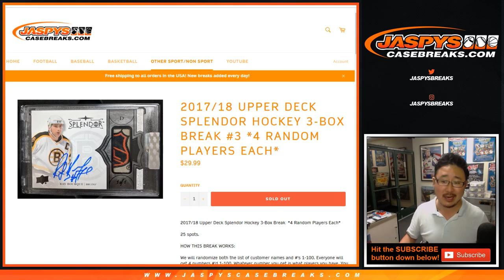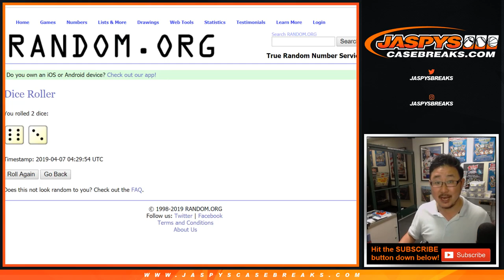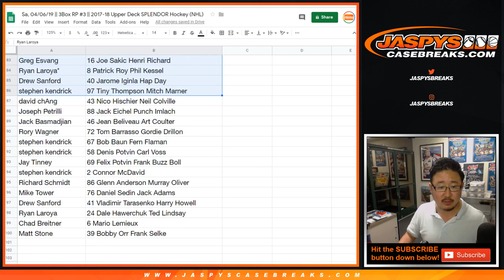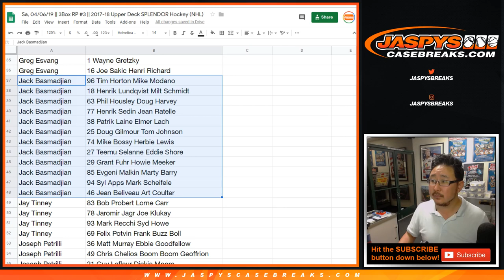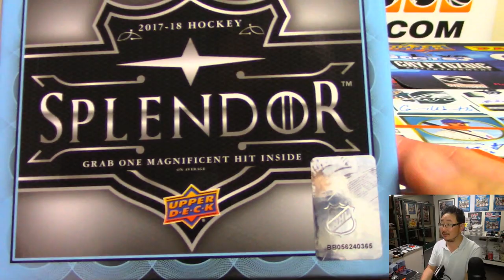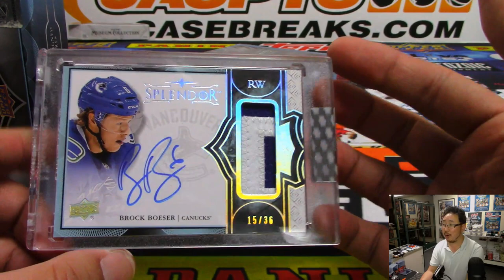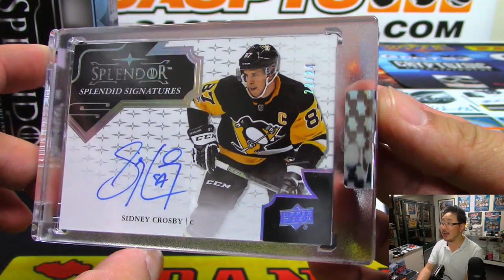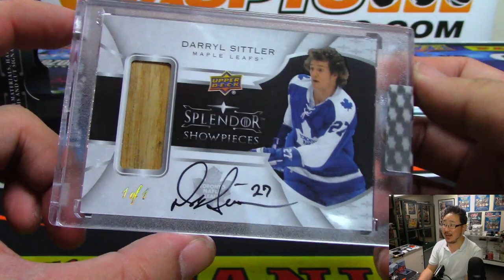Sa, 04/06/19 || 3Box RP #3 || 2017-18 Upper Deck SPLENDOR Hockey (NHL)